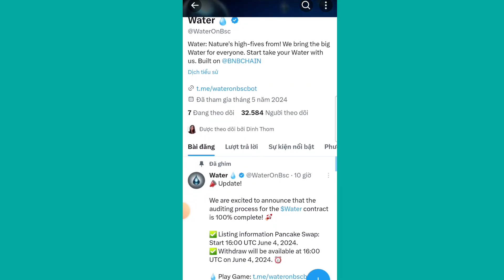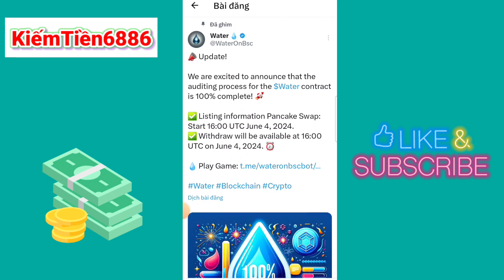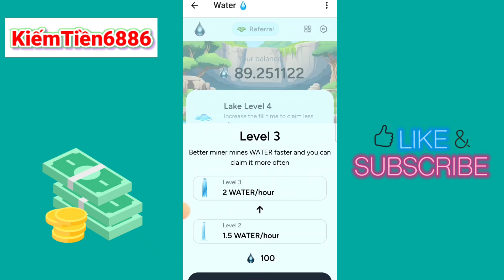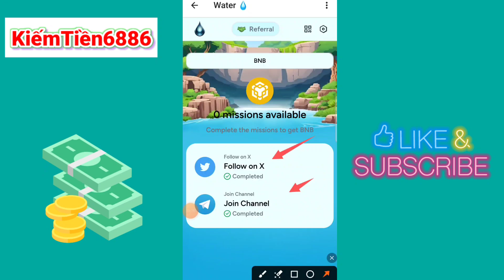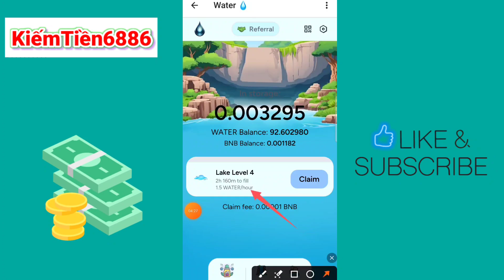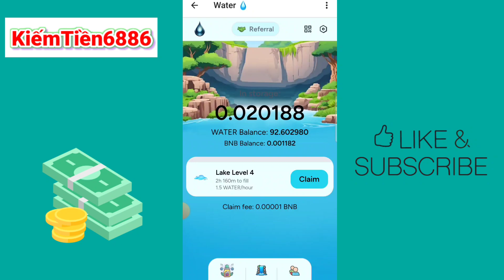Water HỆ BNB Smart Chain đã có Contract,tổng cung 2.500.000 kèo ngon giống OCEAN hệ Sui blockchain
1.HAMSTER KOMBAT Kèo VIP hơn 20M user:
👉Link tham gia nền tảng HAMSTER KOMBAT:
2.Pixel Verse nền tảng gamefi HOT:
👉Link tham Nền tảng game Pixel Verse:
3.Yescoin được Binance Labs và Elon Musk Đề Xuất
👉Link tham gia nền tảng Yescoin trắng:
👉Tham gia làng Yescoin trắng tăng số lượng coin
5.xBlast Layer2 của Ethereum tiềm năng 2024:
👉Link tham gia nền tảng xBlast Layer2:
6.HOT Token chạy trên mạng NEAR Protocol:
👉Link Tham gia đào HOT Token trên ví NEAR Wallet:
7.MoMoAI GameAI chạy mạng SOLANA @ton
👉Link tham gia MoMoAI GameAI free:
👉Mã giới thiệu:V2UYGS
8.CYBERBASE Siêu Airdrop đào CB token được ( Binance,Bitcoin,Coinmarketcap) nhắc tên
👉Link tham gia nền tảng CYBERBASE:

💥Top 7 dự án đào coin mang lại giàu sang năm  2024 :
1.Athene Network Tiềm năng của Mỹ:
👉Link tải App ATHENE Network cho IOS và android:
👉Mãgiớithiệu : 26f11f916b
2.OpenEX coin sàn giao dịch chạy mạng CORE DAO :
3.Coin ví Imota cũng được Remitano hợp tác:
Vào CH PLay hoặc App Store tìm kiếm ví Imota tải về đăng ký bằng Gmail,
Mã giới thiệu:Y8mxbtZ6
Mãgiớithiệu  : kiemtien6886
Mãgiớithiệu : 11725736
6.Link đăng ký và kyc sàn giao dịch Bidacoin nhận free token mỗi ngày:
MÃGIỚITHIỆU:739515
👉Link Đăng nhập Bidacoin:
7.Link tham gia ứng dụng ATOSHI đào free ATOS và USDT uy tín 2023